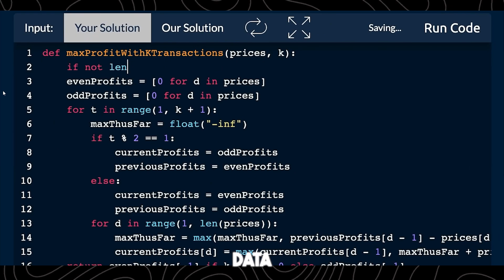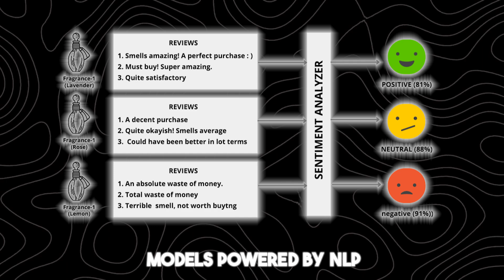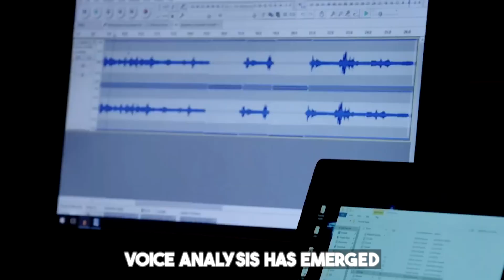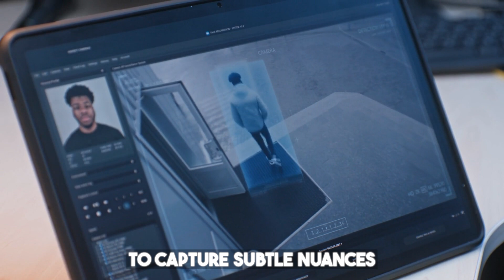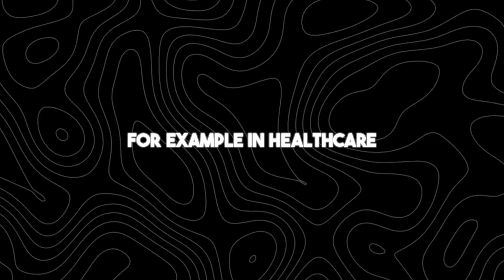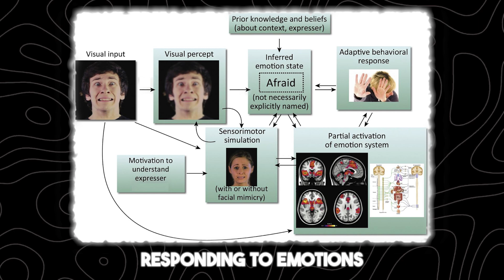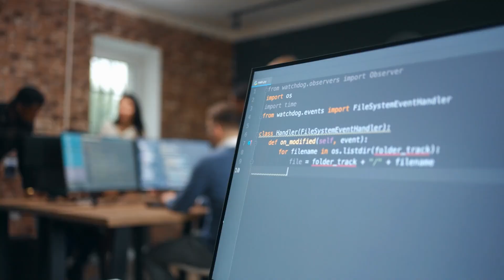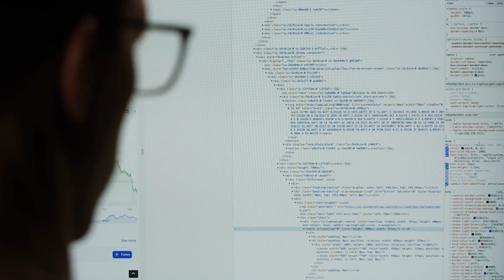How AI Now Learns to 'Feel'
Ever wondered how AI now learns to 'feel'? Explore the cutting-edge advancements in artificial intelligence as we delve into the realm of emotional learning. Uncover the fascinating mechanisms behind AI systems' ability to understand and interpret human emotions with remarkable accuracy, from facial recognition to sentiment analysis.

Join us on a journey through the evolution of emotional intelligence in AI and its profound implications across various sectors. Gain insights into how these breakthroughs are revolutionizing human-computer interaction and laying the groundwork for more empathetic machines. Whether you're a tech enthusiast or simply intrigued by the future of AI, this video provides invaluable insights into the latest developments in emotional learning.

Curious to learn more about the future of AI and emotional intelligence? Dive deeper into the world of emotional learning with our comprehensive exploration. Discover the latest trends, technologies, and ethical considerations shaping the evolution of AI's ability to 'feel.'

How do AI systems learn emotions?What are the implications of emotional AI?Can AI understand human feelings?How is emotional intelligence changing AI?This video will answer all these questions and more. Make sure you watch all the way through to not miss anything.